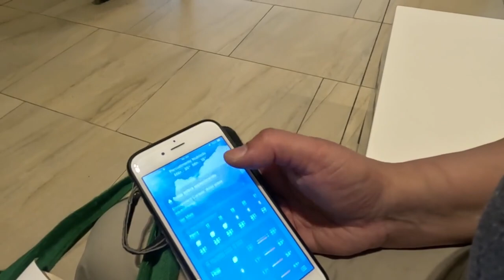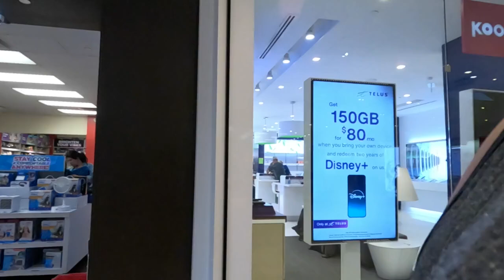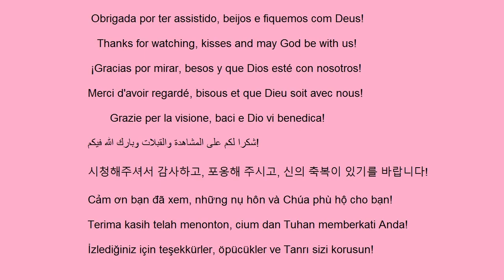Vlog 17 de julho de 2024 Passei muito mal no ônibus a indo ao shopping Londondery por causa do calor